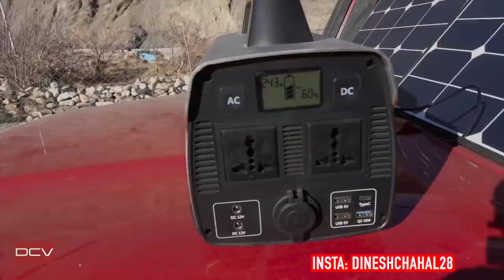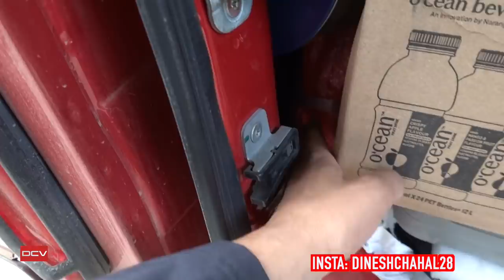Fully Modified Mahindra Thar | THAR OVERLAND BUILD WALKAROUND WITH COST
As asked by many people, here is the full walkaround of the Thar Overland Build cith costs of each part.